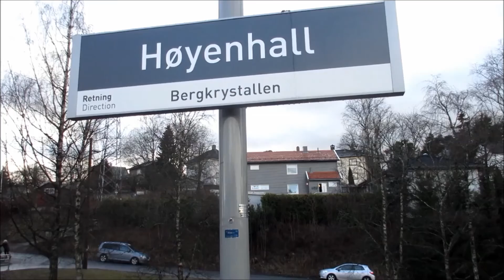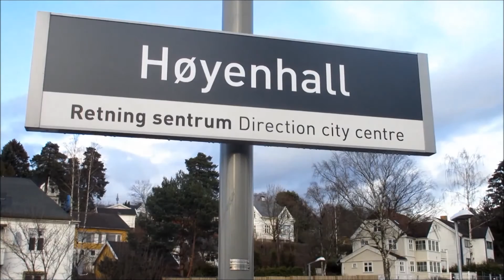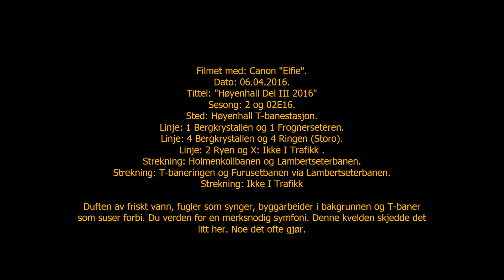Oslo-Akershus T-bane - Linje 1-2-4: Høyenhall T-banestasjon KvS 2016 [HD]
T-banen i Oslo og Akershus

Etter regn kommer sol. Dog ikke denne kvelden.
Her var det bare lyden av byggearbeider og T-baner.
På Høyenhall T-banestasjon.

Lambertseterbanen, T-baneringen og Holmenkollbanen.
Pluss: Furusetbanen via Lambertseterbanen og et par X-Togsett (Ikke I Trafikk)

I denne filmen ble følgende avgang filmet:

Linje 1: Frognerseteren
Linje 1: Bergkrystallen
Linje 4: Ringen (Storo)
Linje 4: Bergkrystallen
Linje X: Ikke I Trafikk togsett

En annen litt kuriøs ting var det i over en time var forsinkelser på Linje 4 til Ringen. Det gir oss en bitteliten spesiell vri.

Linje 4 hadde ikke begynt å kjøre over til Løren via Ringen ennå fordi stasjonen ikke var klarert for dette på dette tidspunktet. Ibiza-versjon uteble, men det kommer mer herfra. I 2016 og til våren-sommeren 2017. Med ulike vrier.

Alt er mulig bare man har det som trengs. Her skjer det alltid noe. Derfor blir det mer materiale.

Oslo and Akershus Metro

They say that after the rain, the sun comes. Well, not this evening.
Just the sound of construction works in the background and the noise of metrocars (I do like that noise!)
At Hoyenhall Metrostation.

Lambertseter Line, T-banering (Circle Line a like`ish) and Holmenkoll Line.
Furuset Line via Lambertseter Line and Trains Not In Service (X-Trains)

In this movie, the following departures was filmed:

Line 1: Frognerseteren
Line 1: Bergkrystallen
Line 4: Ringen (Storo)
Line 4: Bergkrystallen
Line X: Not In Service trains

A cool little detail for nerds like myself is that there were a massive delay on Line 4 this evening. It gives the movie a unwanted but little touch.

Another thing is that at this point Loren Metrostation was not deemed ready for traffic yet.  A "Ibiza" version was promised, but have to wait a while.

But: another version from 2016 (very cool one) + new stuff from 2017 will come.

This is station is the second away from The Ryen Depot (the depot in south east of Oslo for maintenance).
That means that there is almost always some form of action going on here.